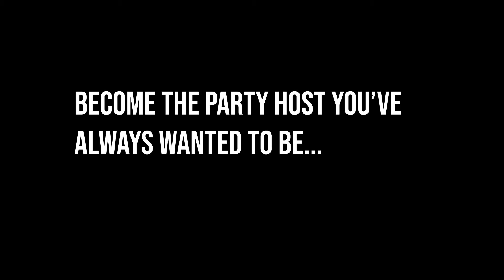Think Outside the Fox Event Planning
A collaboration between The Fox Inn, Stourton and Spectacular Entertainment, bringing catering, bar, decor and entertainment services to you!